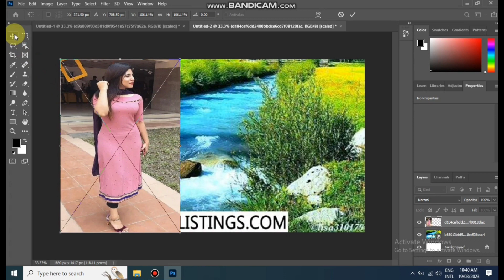Editing actress photos in Photoshop very easy wvy tech part 10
Tere Vaaste ❤ Judaai New JUDAAI